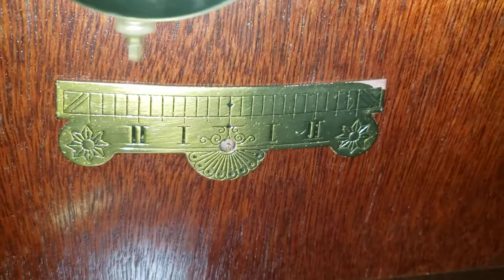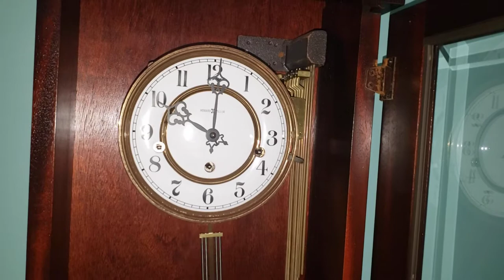1980's Howard Miller 612-221 "Jennison" triple chime wall clock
My grandparents bought this clock (a few months ago) from a florida estate sale for $15.

Running on second movement because original movement was rusted and some gears were jammed.

This clock also came with a pendulum, but it was rusted and we were unable to remove it. so i bought a new pendulum for it.